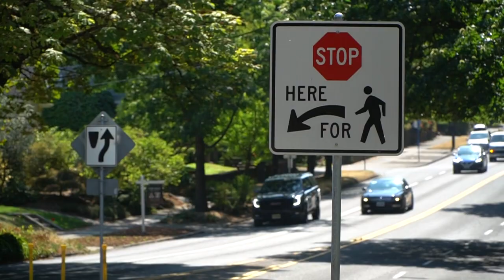White Cane Safety Day 2021: Stephen Murphy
For White Cane Safety Day, Stephen Murphy talks about the challenges of sudden blindness as an adult, as well as his ability to adapt. His white cane keeps him mobile and independent.